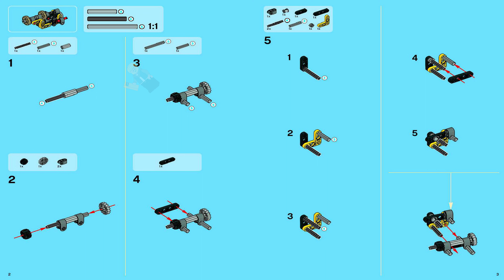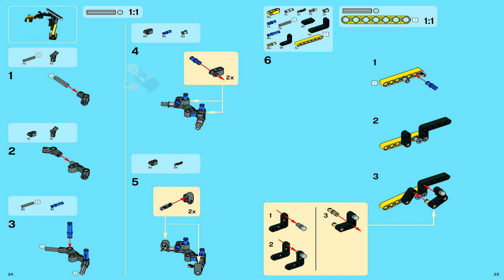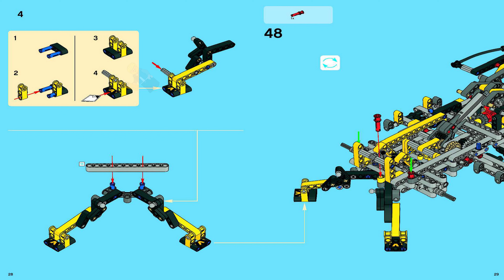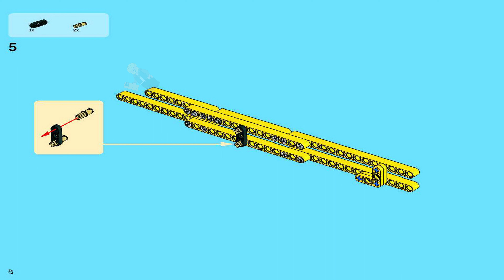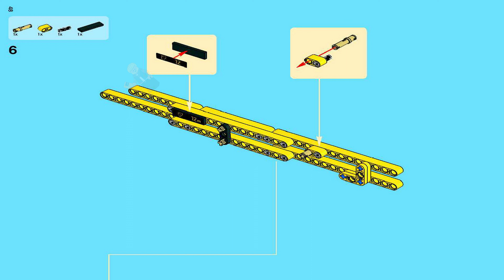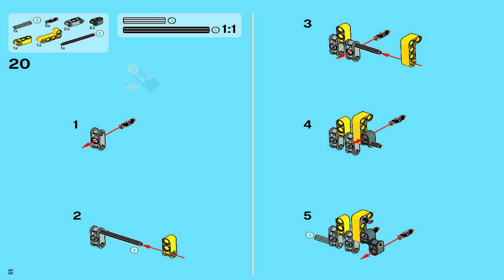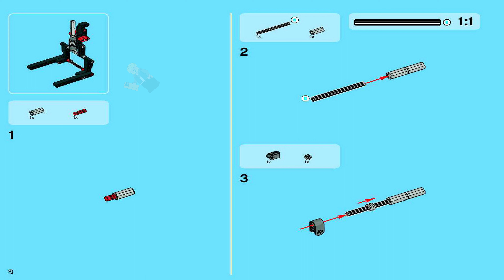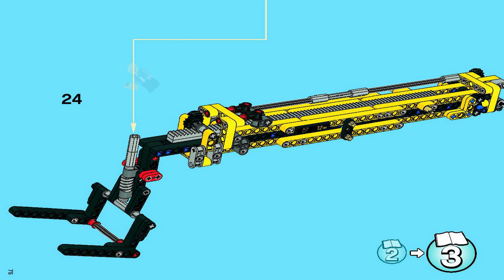LEGO Instructions - Technic - 8295 - Telescopic Handler (Book 2)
8295 LEGO Instructions from the LEGO Technic  theme will guide you how to build LEGO Telescopic Handler Technic set 8295